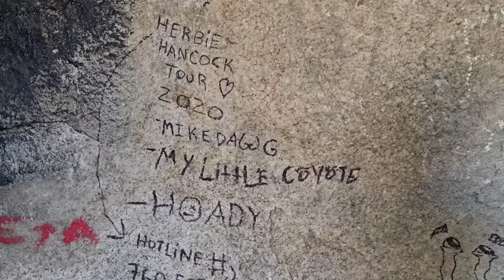Dynamite...or Dungeon? In Search of the Infamous Joshua Tree Cannibal's Cave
Searching the desert for a mysterious stone bunker where an ex-felon rancher is said to have imprisoned his cannibal son!

Bitcoin link:
3H4kzyPxMEwNGNgntSpCQGDEj6xMADUUYC

Credits:
Theme song by Michael Saint-Leon